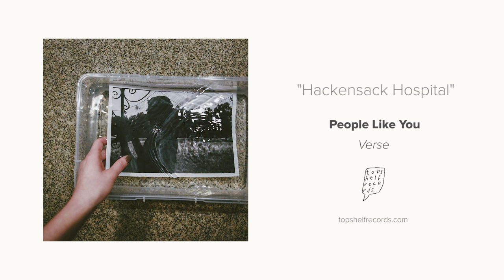"Hackensack Hospital" by Really From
From the album "Verse" by Really From (fka People Like You) — available July 28, 2017 on cassette, vinyl, CD, and digitally from Topshelf Records.